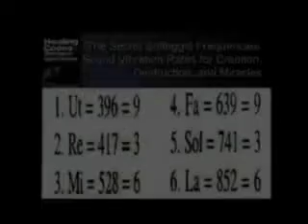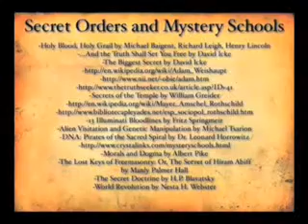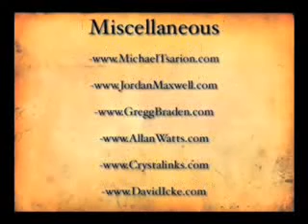Esoteric Agenda part 13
Anarchy Freedom Democracy police 911 false flag september 11th zeitgeist esoteric agenda Ron Paul The Alex Jones Show 590 KLBJ AM Talk Radio Austin Texas infowars Alternative News Media alex jones TheAlexJonesChannel Barack Obama Socialism Socialist communist stalin osama bin laden Iraq Iran Israel Mossad CIA MI5 MI6 KGB illuminati Bilderberg group TLC CFR Club of ROME Rothschild Bankers NufffRespect Montagraph «
Category:  Film & Animation NWO new world order conspiracy conspiracies propaganda Illuminati bohemian grove FTC Rockefeller truth  north  american  union  NAU  verichip  vchip  one  world  government  nwo  Illuminati  zeitgeist  ron  paul  george  bush  hitler  RFID  chip  barrack  obama  john  McCain  September  11th  9/11 he Clinton Chronicles Controlled demolition hypothesis for the collapse of the World Trade Center Cryptocracy Act Die Glocke The Disclosure Project Ron Paul Alex Jones Show Radio Austin Texas infowars Alternative News Media alex jones TheAlexJonesChannel Barack Obama Socialism Socialist communist stalin osama bin laden Iraq Iran Israel CIA MI5 MI6 KGB illuminati Bilderberg group TLC CFR Club of ROME Rothschild Bankers